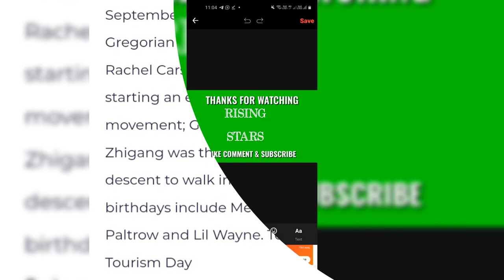# Today Special # September 27 # Today 27